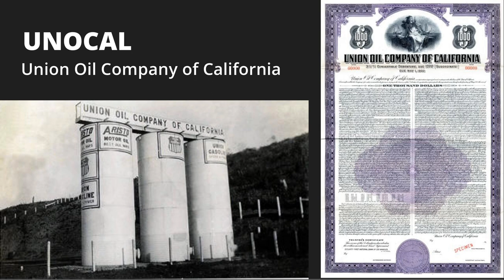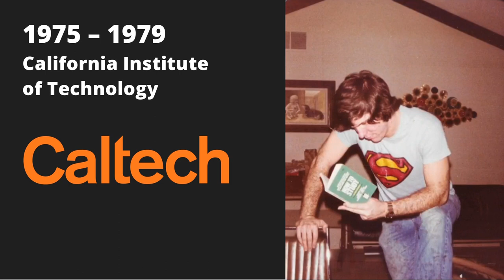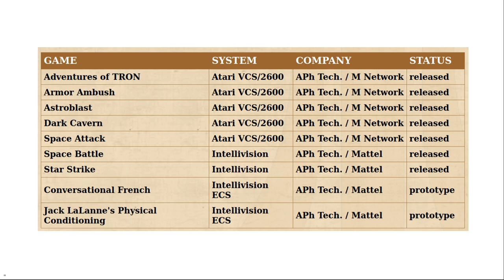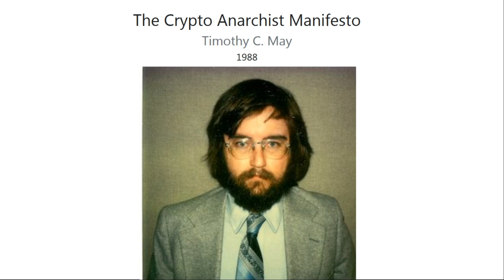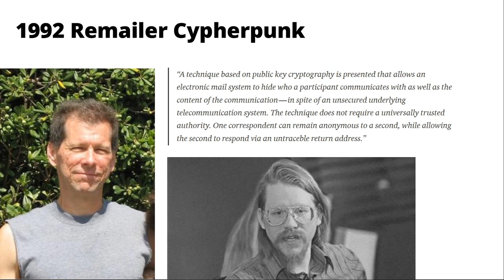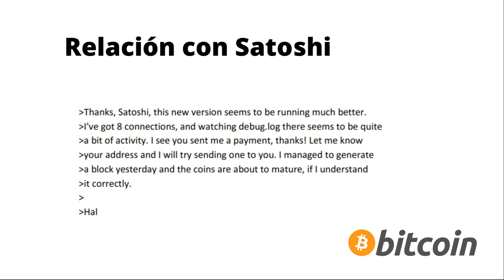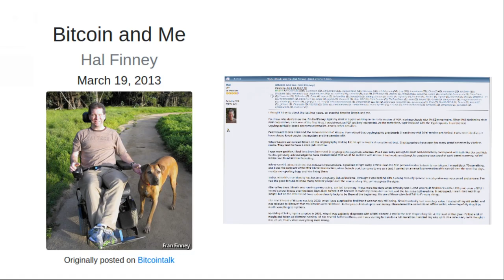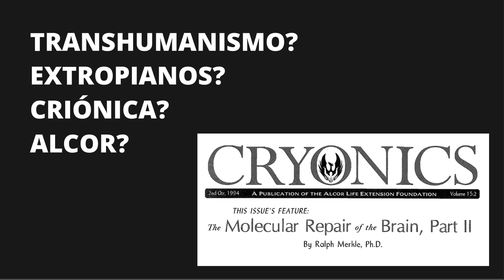Hal Finney, Extropianos & Bitcoin - Acto 1 FULL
HAL FINNEY, PACIENTE 128 - Acto 1 Completo

Un recorrido por la vida y carrera de Hal Finney, un hombre que no creía en Dios pero sí en el futuro, por eso amó el cambio sobre todas las cosas y al prójimo como a sí mismo. Fue pionero en el desarrollo de los videojuegos domésticos, y en las aplicaciones de criptografía fuerte como PGP y protocolos criptográficos para la transferencia de valor.

Querido y respetado por los mejores ingenieros y criptógrafos de las últimas décadas, la vida de Hal Finney ha tenido hitos tan históricos como ser la primera persona del mundo en recibir una transación de bitcoins, formar parte de comunidades como los cypherpunks o los extropianos, y permanecer criopreservado hasta que el futuro pueda devolverlo al presente.

🎞 TIMECODES

00:00 - Prólogo sobre Hal Finney
01:15  - Introducción, familia e infancia
03:31  - Adolescencia y Arcadia High School
04:49 -  Juventud y su época en Caltech (California Institute of Technology)
06:44 -  Se casa con Fran Finney, su compañera de vida y aficiones
07:55 -  Su etapa en APh Technological Consulting
08:36  - Intellivision, Mattel, M Network, Atari y el inicio de los videojuegos
12:18  - La magia de Daddy Hal
13:12  - EASTER EGG
13:52  - La carrera de Hal avanza y se adentra en la criptografía
14:37  - Hal, PGP y Phil Zimmermann
15:13  - Hal Finney se une a los Cypherpunks y crea el remailer que usaban
17:51  - RPoW, el proyecto de dinero digital de Hal Finney
18:13  - Hal conoce Bitcoin y hace historia, otra vez
21:02  - El Maratón de 2009 de L.A y el inicio de su diagnóstico de ELA
22:21  - Reconocimiento profesional a Hal por su carrera en PGP
23:29  - Publicación de Bitcoin & Me en Bicointalk
24:00  - Fallecimiento y criopreservación de Hal Finney

+ ARTÍCULOS

+ VIDEOS

-ALCOR CRYONICS MAGAZINE 2019 (Vol 40. Especial Hal Finney)